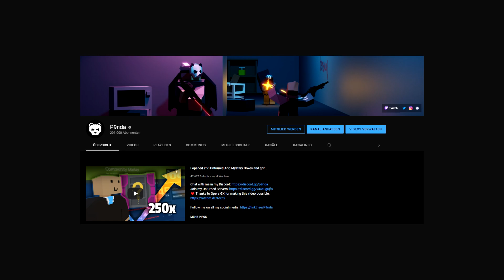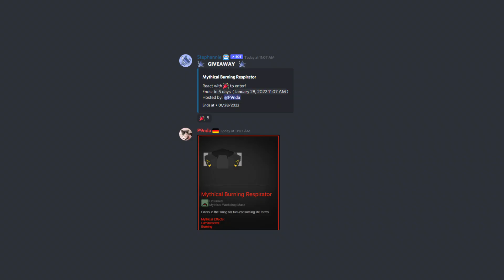TAKING OVER A VANILLA TOWER BASE! (Unturned)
0:00 Intro
0:26 ad
1:03 Main
15:18 Giveaway